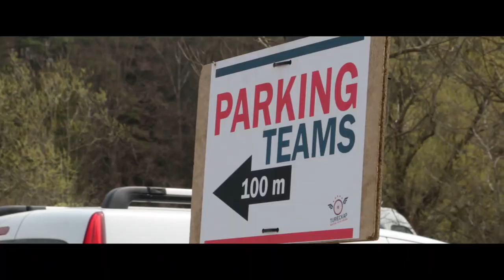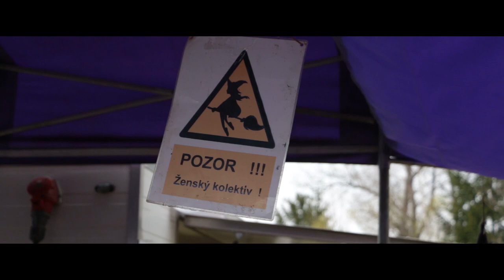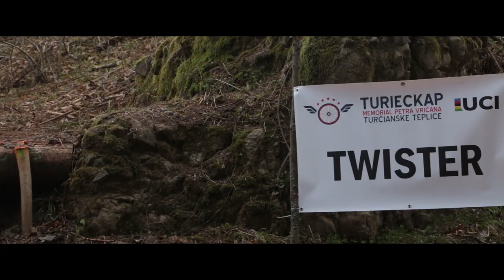SPXCO Slovenský pohár v XCO #1 Kolo TURIECKAP 2019 (UCI C1) - official aftermovie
Prvé kolo v rámci Slovenského pohára v XC je za nami, a my vám prinášame zostrih toho najlepšieho, čo sa na TURIECKAP-e 2019 udialo!
Kamera: Michal Čabai, Vladyslav Naumeniuk
Drón: Vladyslav Naumeniuk
Strih: Michal Čabai
Sledujte nás aj na oficiálnom facebooku SZC!